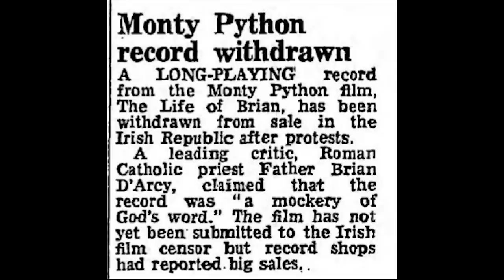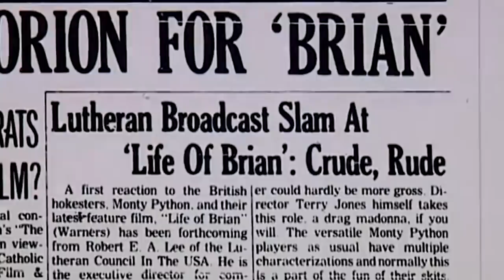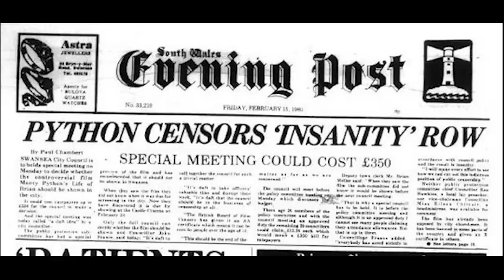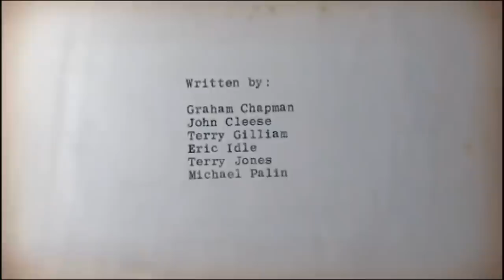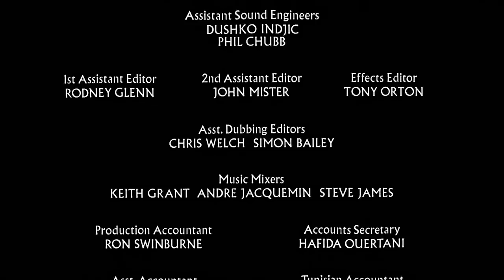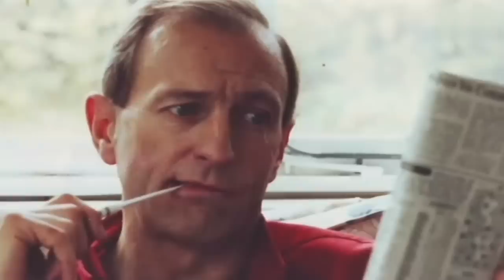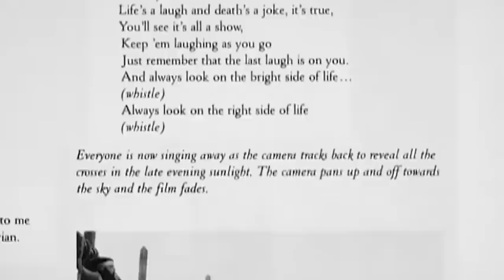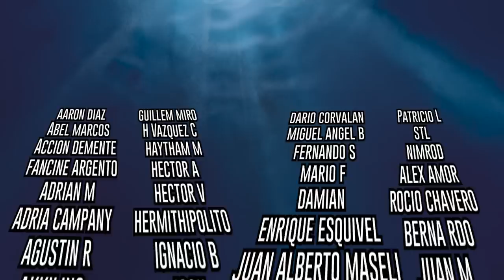Los SECRETOS de "La Vida de Brian"